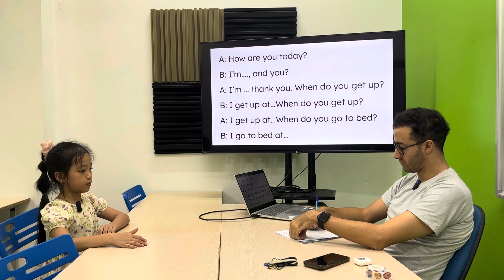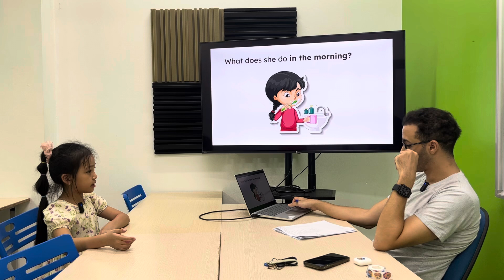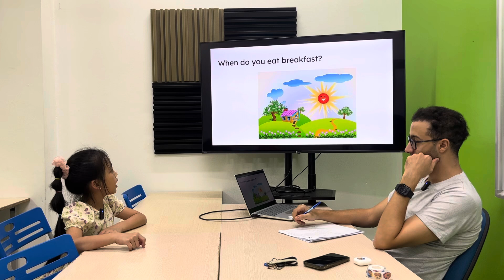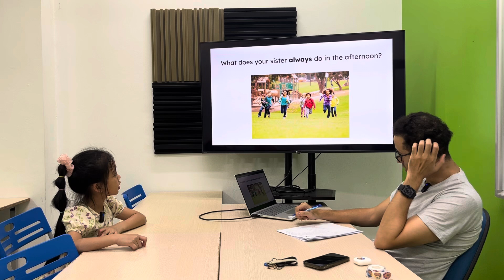Gia Hân EOW2C/E